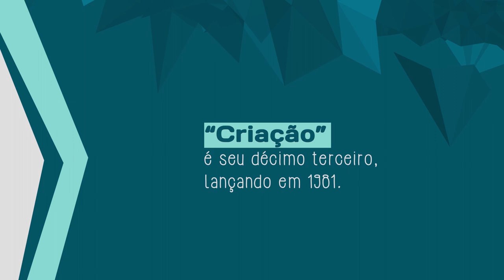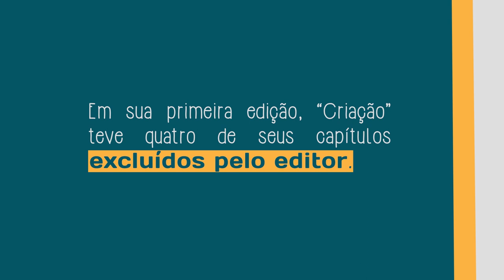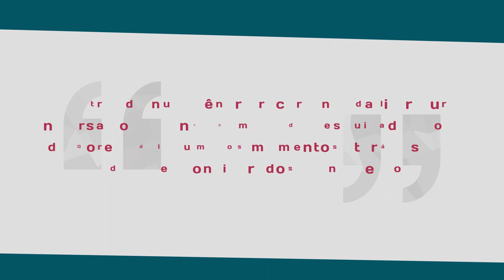Livro de Cabeceira #21: Mario Sergio Cortella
Abrindo esta nova temporada do programa Livro de Cabeceira, temos o filósofo, educador e escritor Mario Sergio Cortella apresentando uma das leituras mais marcantes de sua vida, o romance histórico "Criação", do autor norte-americano Gore Vidal.
Livro de Cabeceira é uma série produzida pela Cartola Filmes.